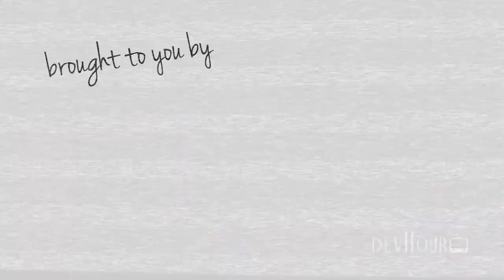Jenny Milkowski Checks out the Pastries at Beatrix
Jenny Milkowski checks out the delicious pastry menu at Beatrix in Chicago for DevHour.TV